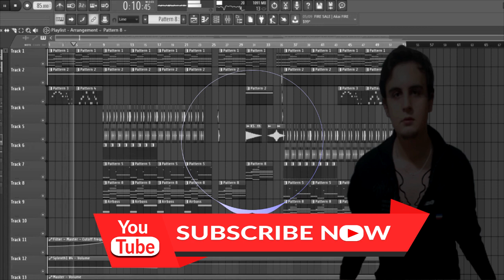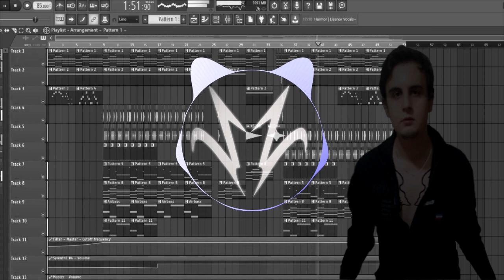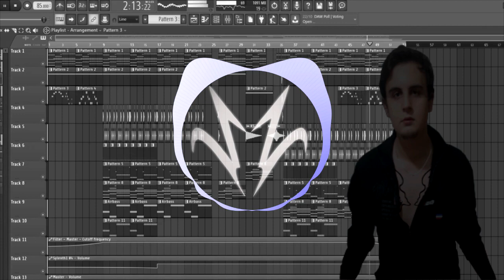JONY - Лали (Mustafa Çamlıbel Remake)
JONY - Лали Beat Remake
Jony - Lali